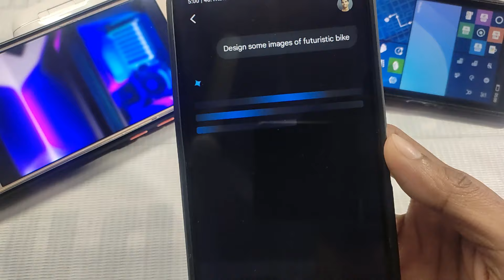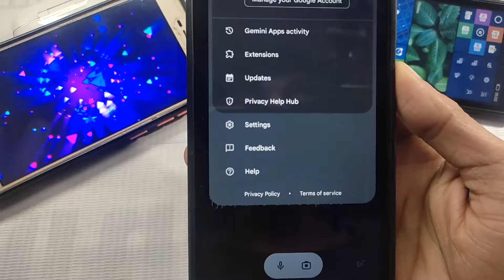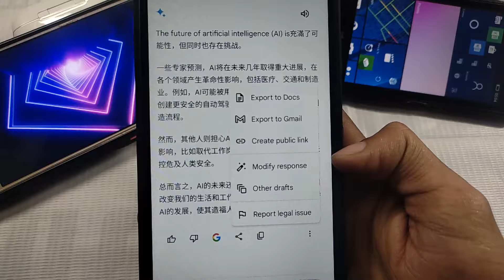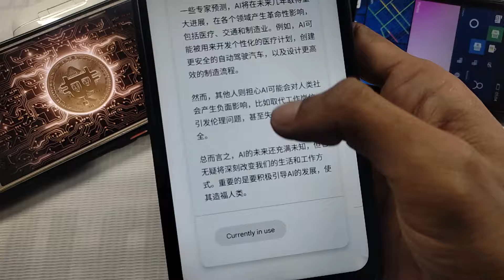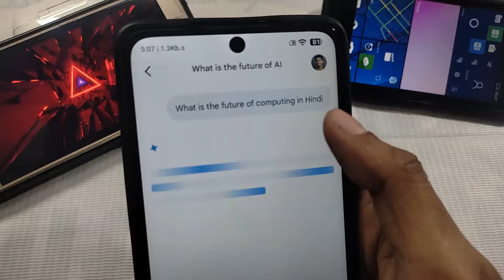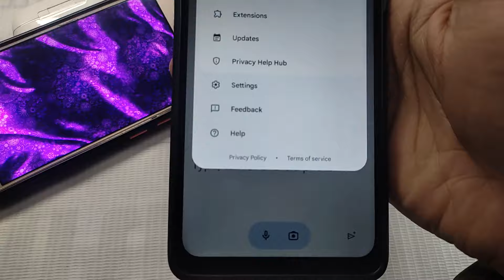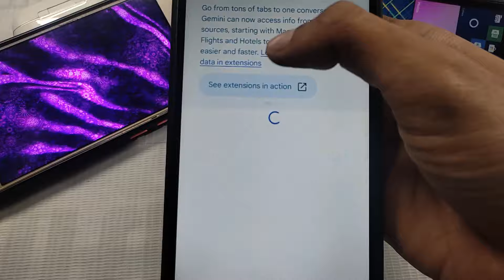How to use Gemini✨ Ai in Android Phone | Akash Kailashiya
Gemini is the name of a family of AI models developed by Google DeepMind. These models are known for their efficiency and capability, running significantly faster than previous models on Google's custom-designed TPUs (Tensor Processing Units).
Gemini 1.5 is the latest iteration, released in February 2024. It leverages a new "mixed expert" architecture that allows it to specialize in different tasks, improving its efficiency and learning speed.
gemini ai install, how to set up gemini ai, gemini ai app install

How to use Gemini ai in Android phone? how to use Google Gemini ai on mobile? Google Gemini ai kaise use karen?

ChatGPT 4⚡ Kaise Use karen_ How to Use ChatGPT 4 Bing in Hindi_ ChatGPT Bing ⚡Powerful and Accurate

How to use Google Gemini ai in android? ai search assistant for Android
What is Google Gemini ai ? How Google Gemini ai works? How to use Google Gemini ai on android? How Google Gemini ai use ai and machine learning algorithms? How to use ai Google Gemini ai apps  in android?
What Google Gemini ai can do using ai and machine learning algorithms, program and internet data? how to use ai in android?Google Gemini ai kya hai? Google Gemini ai kaise use Karen? Gemini ai kya hai? Google Gemini ai assistant in android keyboard app, Google Gemini artificial intelligence hindi explained, what is ai assistant? how to use ai assistant on Android?How to use Google Gemini ai in education? how to use Google Bard in hindi ?
How to use artificial intelligence tools in android phone in hindi

ChatGPT by Openai (Ai Most Powerful chatbot)
ChatGPT Bing by Microsoft (Ai Most Powerful chatbot)
ChatGPT (Generative Pre-trained Transformer)
Google Gemini Ai by Google

//  DEVELOPER OPTIONS VIDEOS